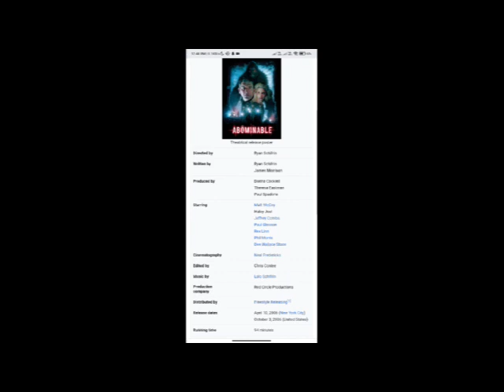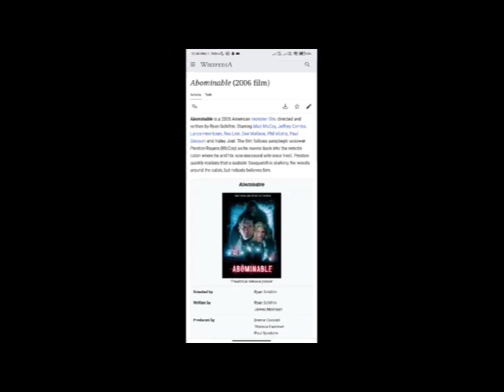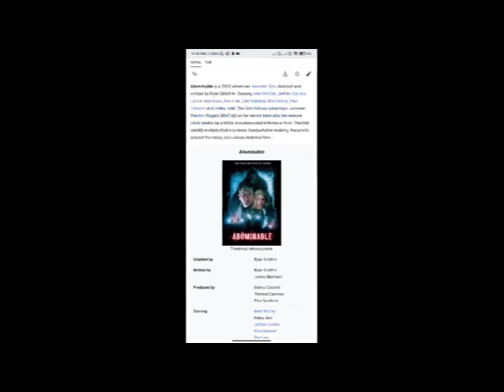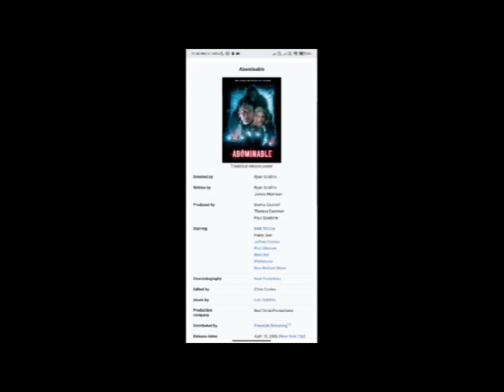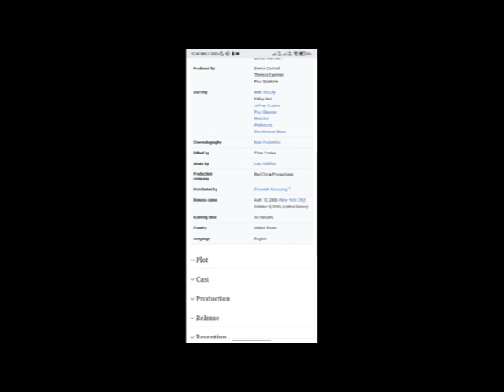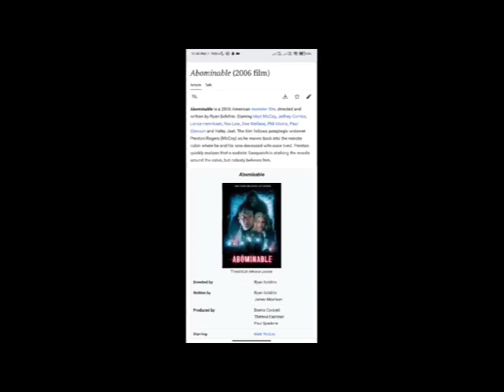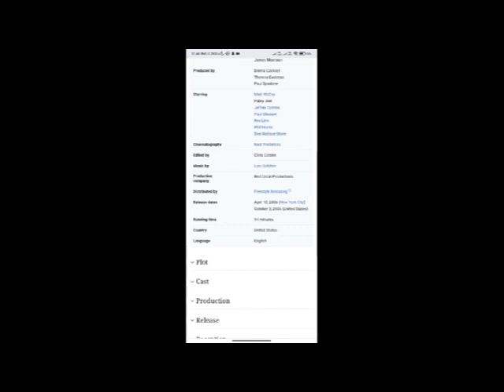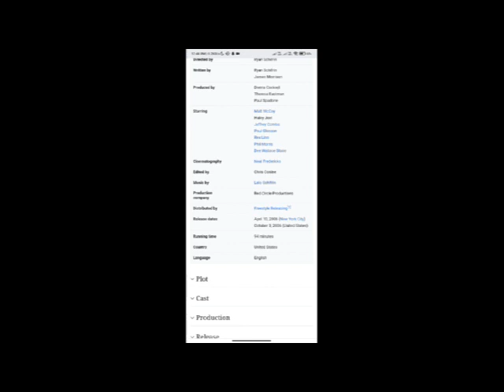Abominable Full Movie Facts & Review / Matt McCoy / Haley Joel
In this video we will tell you about fact and review of movie Abominable